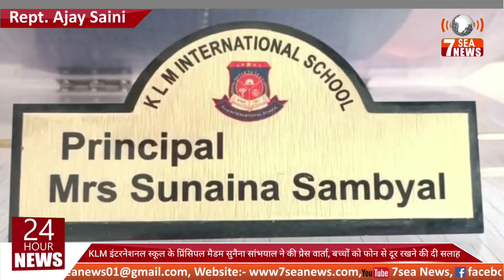KLM int.स्कूल के प्रिंसिपल सुनैना सांभयाल ने की प्रेस वार्ता, बच्चों को फोन से दूर रखने की दी सलाह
KLM इंटरनेशनल स्कूल के प्रिंसिपल मैडम सुनैना सांभयाल ने की प्रेस वार्ता, बच्चों को फोन से दूर रखने की दी सलाह